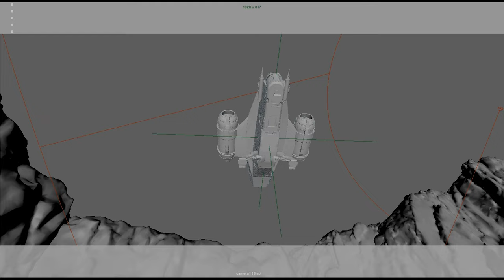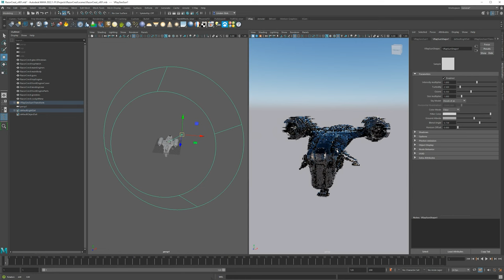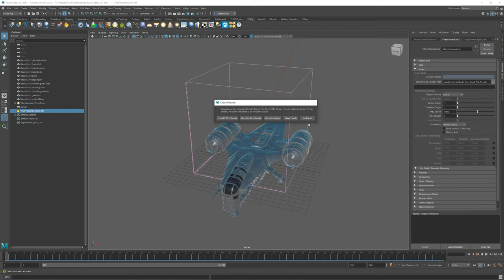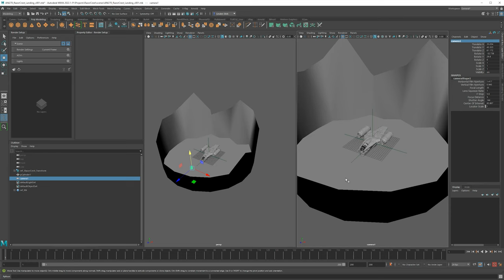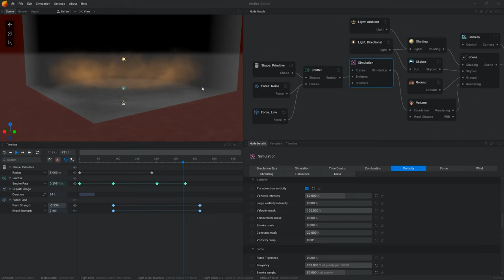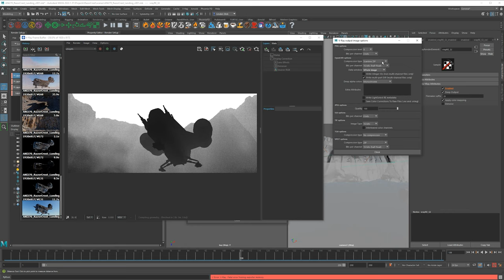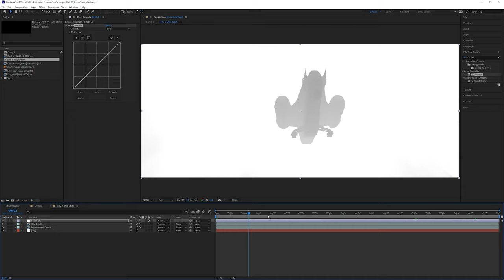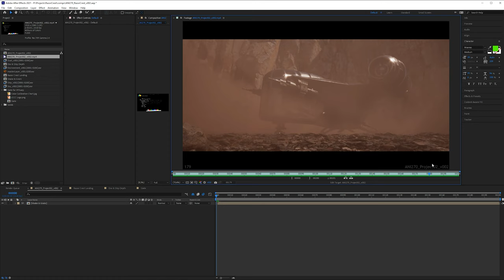Razor Crest VFX Lecture Series | Full 9 Hour Course — Maya, V-Ray, & After Effects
This full version of the Razor Crest VFX tutorial series teaches you how to create a ship landing shot with Maya, V-Ray, and After Effects. Over the course of these lectures, brush up on PBR surfacing with UDIMs, learn about lighting, AOVs, render layers, batch and sequence rendering,  EXR compositing, and ACEScg. These lectures were originally built for a college VFX class that I teach, taking students from beginner to intermediate level.

00:00:00  Intro
00:00:10  Lecture 01: Getting Started
                  Intro, Setting Maya Projects, & V-Ray PLE
00:13:32  Lecture 02: V-Ray Materials & UDIMs
                  PBR Intro, Hypershade, and UDIMs
00:40:30  Lecture 03: V-Ray Sun & Dome Lights
                  PBR Metalness, HDRIs, & Sun and Sky Lighting
01:08:19  Lecture 04: V-Ray Glass
01:27:31  Lecture 05: ACES in After Effects
                  OpenColorIO Plugin & AE Color Management
01:36:29  Lecture 06: V-Ray Frame Buffer (VFB)
01:54:43  Lecture 07: V-Ray AOVs
                  (Render Elements / Render Passes)
02:30:46  Lecture 08: V-Ray VDBs
                  Volume Grids
02:38:15  Lecture 09: Focal Length
02:48:52  Lecture 10: Intro to Render Layers
                  Render Setup Editor
03:21:18  Lecture 11: Referencing vs Importing
                  Maya Reference Editor
03:42:22  Lecture 12: Staging & Layout
04:08:53  Lecture 13: Environment
                  V-Ray Displacement & Color Management Rules
04:40:10  Lecture 14: EmberGen
                  Dust VDB Sequence
05:22:11  Lecture 15: Camera Scale
                  Overscan, Pre Scale, & Composition
05:31:07  Lecture 16: Advanced Render Layers
                  Depth, AO, & V-Ray Mtl Wrapper
06:12:51  Lecture 17: V-Ray Render Settings
                  & Compositing Test Frames
06:54:23  Lecture 18: Basic Compositing
                  Mattes, Color Correction, & Identifying Problems
07:34:34  Lecture 19: Defocus with Depth AOV
                 Compositing Depth of Field
07:47:05  Lecture 20: Compositing Continued
                  & Fixing Issues in Maya
08:07:01  Lecture 21: HDRI Cloud Render Layer
                  For Compositing with a V-Ray Sky
08:14:38  Lecture 22: Finishing the Composite
                 & Cheap Lens Flares
08:28:18  Lecture 23: Camera Shake & Film Grain
08:46:08  Lecture 24: Slate & Preview Rendering
                 Final Part of the Lecture Series